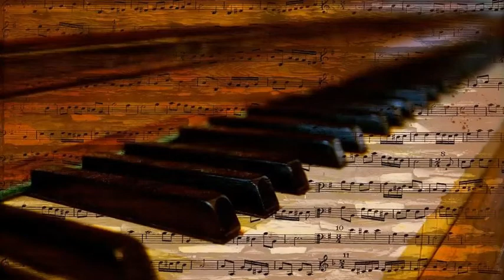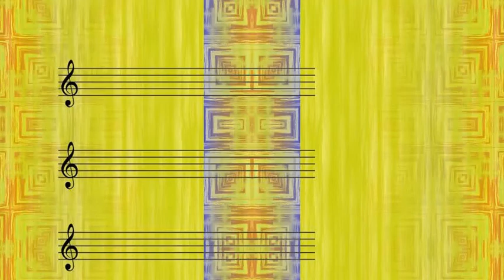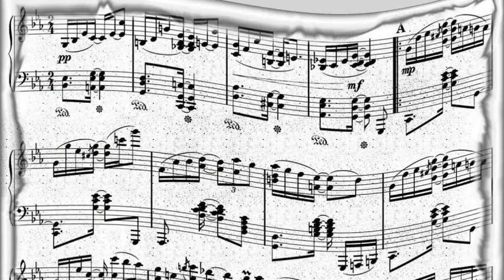Tito Puente - Carnival